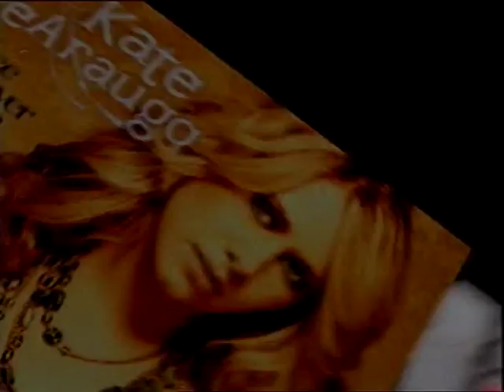iPod Nano Ad HQ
Ad for the first generation iPod Nano.